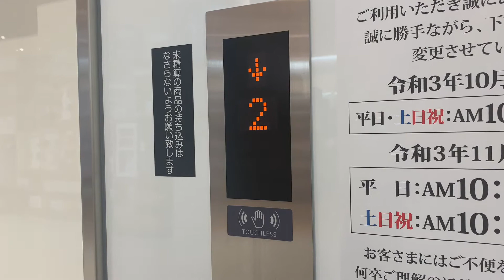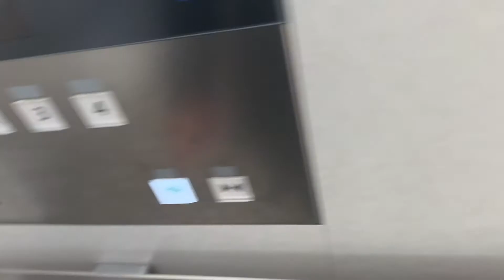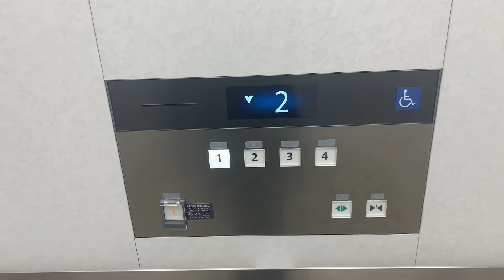〔AirTap非接触ボタンが愛知に登場!!〕東京インテリア家具長久手店のエレベーター(FUJITEC製) / TOKYO interior’s ELEVATOR MOVIE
長久手のイオンの真ん前にある新しくオープンした東京インテリア長久手店。元々は新店から約3kmぐらい離れたところにありました。

〔詳細情報〕
メーカー:FUJITEC 機種:オーダーエクシオール(第5世代) 定員:24名 積載:1600kg アナウンス:○

愛知県内に登場しました。非接触ボタンのXIOR。愛知県内には立ち入り禁止の場所ですが1機だけ非接触ボタンのエクシオールがありましたが、一般の方でも入れる場所では初めてとなるAirTapのボタンになります。